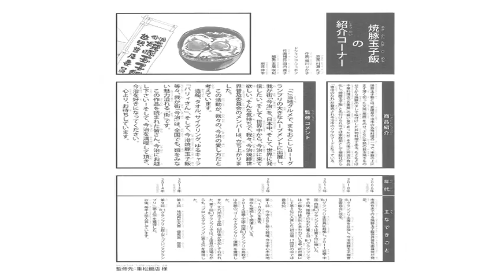【ボイスコミック】今治焼豚卵飯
村上ゆかり　CV.松岡七緒
越智　　　　CV.松岡晃希
田中雅仁　　CV.武田輝樹

【河原学園　声優タレント科】
≪中四国唯一の声優養成・エンタメ系専門学校≫

【お仕事等ご依頼はこちらから・・・】

☆★学科の最新情報はこちらから★☆
【ブログ】

河原パティシエ・医療・観光専門学校
声優タレント科

〒790-0012
松山市湊町3丁目5-1